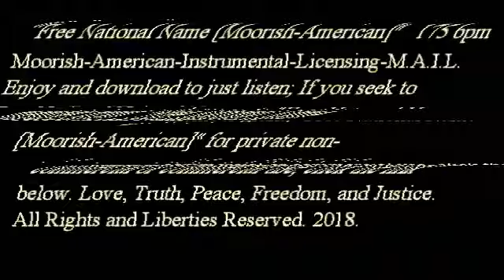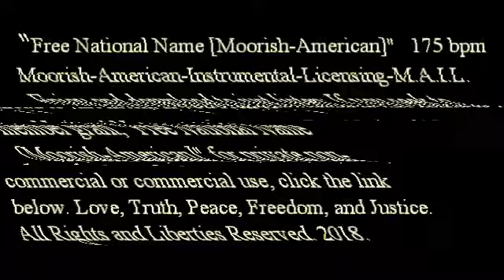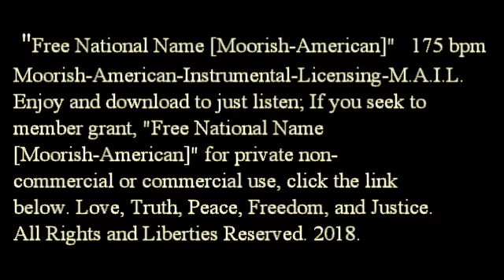Free National Name [Moorish-American]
Moorish-American-Instrumental-Licensing-M.A.I.L.

Love, Truth, Peace, Freedom and Justice